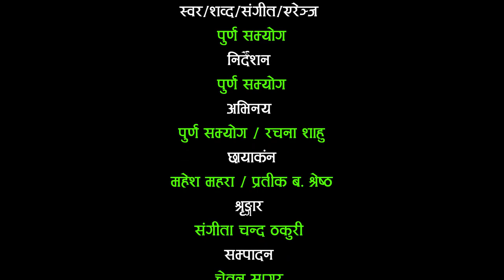New Nepali aadhunik song 2076/ 2019 official trailer Mayale nai Jalyo / purna samyog & Rachana shahu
Suseli Music Pvt. Ltd.  Presents :-
Song:- Mayale nai jalyo Mero pirati ko sano ghara
Vocal:-  Purna samyog
Lyrics:- purna samyog
Arrenge - Purna samyog

Audio/video:- Suseli Music Pvt. Ltd. 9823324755
Director:- Purna samyog
Cinematographer:- Mahesh mahara . Pratik b shrestha
Editor:- Chetan Sagar
Artists:-purna samyog / Rachana shahu
Post Production:- Suseli Music Pvt. Ltd.

All the Audio and Video rights of this Music Video is owned only by Suseli Music Pvt. Ltd.